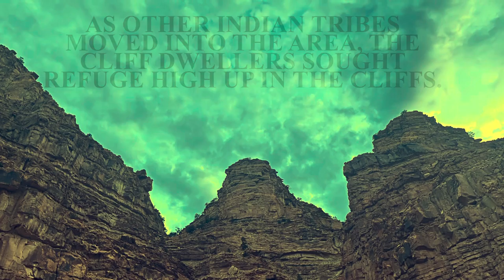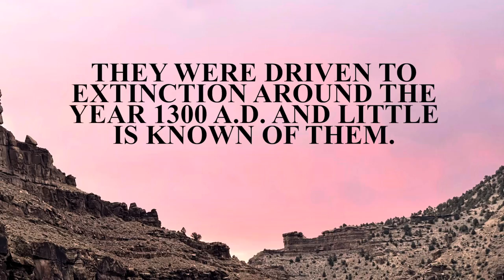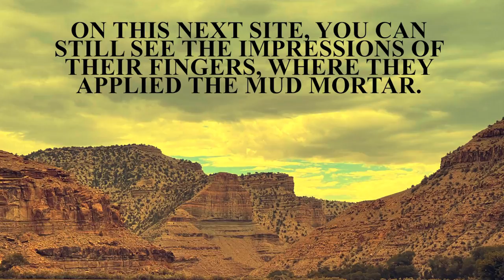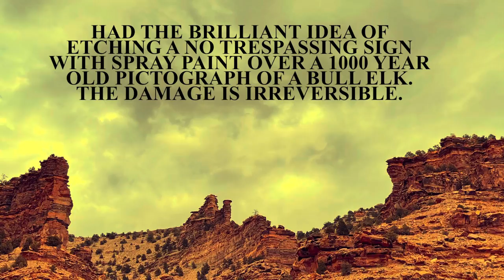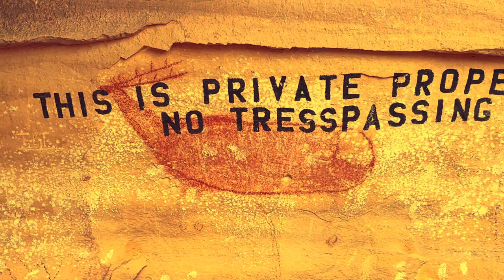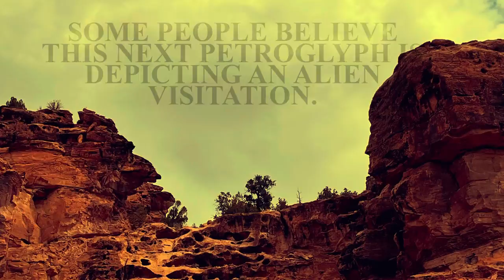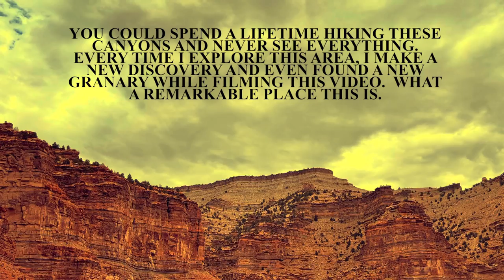The Cliff Dwellers (Fremont Indians) - Nine Mile Canyon, Utah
Nine Mile Canyon is a great place for exploration and provides opportunities for everyone, despite how adventurous you may be.  The main road that winds through the canyon provides many opportunities to view and photograph petroglyph sites.

If you want to see the really cool stuff, you will have to hike and explore the Main Canyon and many adjacent side canyons.  Be careful, the rim's and cliff faces of the canyon are very steep.

When I was a kid, we would sometimes camp here and bring our horses.  We were more adventurous (reckless) back then and discovered some amazing sites.  One site in particular that continues to elude me.  I've searched and searched for it, but can't seem to find it.  Maybe next time.

Special thanks to Daniel Lowe for his contribution to this video.  Daniel has an amazing website and has done an amazing job documenting sites around the Southwest.